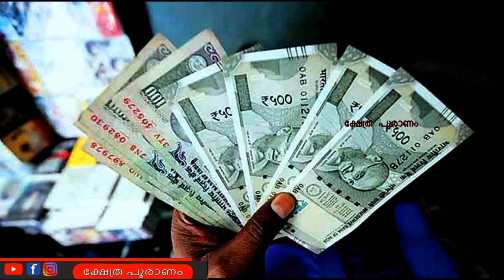ഈ കാര്യങ്ങൾ അറിയാതെ കടം വാങ്ങുകയോ കൊടുക്കുകയോ ചെയ്യരുത്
When a man is born he is born in debt (rinn). This is the Hindu concept of debt. He is obliged to repay his ancestors without whom he would have a lineage.

He is obliged to his parents who raise him. He is obliged to his community and culture. He is obliged to the gods and sages. And he is obliged to nature at large. So he spends his entire life repaying his debts. This is dharma. If done dutifully without expectations, he can liberate himself from all debts. This is moksha.
If done half-heartedly, or conditionally, he entraps himself in the web of karma and is reborn once again carrying the burden of debt.

Shukra (Sanskrit: शुक्र, IAST: Śukra) is a Sanskrit word that means "clear" or "bright". It also has other meanings, such as the name of an ancient lineage of sages who counselled Asuras in Vedic history.[3] In medieval mythology and Hindu astrology, the term refers to the planet Venus, one of the Navagrahas.
In Hindu religion, Shukra is the name of a son of Bhrigu, of the third Manu, one of the saptarishis. He was the guru of Daityas / Asuras, and is also referred to as Shukracharya or Asuracharya in various Hindu texts. He named the Velleeswarar Temple, Mylapore after the blessings of the Trimurti, to mark the end of a long period of blindness. In another account found in the Mahabharata, Shukra divided himself into two, one half becoming the knowledge source for the Devas (gods) and the other half being the knowledge source of the Asuras (demons). Shukra, in the Puranas, is blessed by Shiva with Sanjeevni Vidhya after worshipping and impressing Shiva with his Bhakti towards Shiva. Sanjeevni Vidhya is the knowledge that raises the dead back to life which he used time to time and brought back his disciples Asuras back to life. Later, this knowledge was sought by the Devatas and was ultimately gained by them.

Shukra's mother was Kavyamata, whilst Shukra's wives were the goddesses Urjasvati, Jayanti and Sataparva. Sometimes, Urjjasvati and Jayanti merged into one goddess. With her, Shukra produced many children including Queen Devayani. Sataparva was childless.

In the Mahabharata, Shukracharya is mentioned as one of the mentors of Bhishma, having taught him political science in his youth.
Shukracharya was a Daitya (Asura), who lived on the banks of Daitya (Oxus) river (BMAC region). His people were at war against Devas of Historical Vedic Religion. Devas and Asuras were people of different ethnicity (contrary to what some historians propose), and belonged to different faith forms.

Daityas were Atheists, Yogis, Monks, who venerated Shiva (Yogi) as guru. Daityas were well versed in Vedas, they were purohits and hotrs, and conducted Vedic Yagnas. In essence, Daityas were a group of Shrautas and Yogis. Time and again, it has been argued that Shrautas were essentially atheists who used the knowledge of sound, energy, matter, to harness and control nature phenomenon. The Yogis did the same without the need for rituals.

As a group, the Daityas represent several layers of mergers between composite tribes, some of which included their arch-rivals, the Devas; besides their kinsmen the Danavas, Panis, Rakshasas, etc.

Shukra’s kinsmen (fellow Daityas) include the Bhrigus, Kauravas, Pandavas, Vashista, Krishna, Lakshmi, Sita. Of-course, Krishna killed Kansa, Sishupala, etc (his own kinsmen) and was called the killer of Daityas. That does not take away the Daitya origin for sages, gods, goddesses.

Shukra represents Venus, the best of sages, a purohit par excellence, a composer of shastras. Those who have Shukra dosham visit Srirangam to seek the shelter of Narayana just as how Narayana protects Bali in the underworld until his return as the next Indra.
Sukracharya was the son of Maharishi Bhrigu and Kavyamata.

According to Devi-Bhagavata purana, Sukracharya was very bright as a child and he went to study Vedas under the Rishi Angirasa, but he was disturbed by his Guru Angirasa’s favouritism for his own son Brihaspati.
So, he later went to study under Rishi Gautama.
Sukracharya did years of penance for Shiva and obtained the Sanjeevani mantra ( a formula that revived the dead ). Later, Sukracharya married Urjaswathi.
It is believed that when Sukracharya was far away from his Ashram, doing tapasya for Shiva, at that time Lord Indra and few devas attack Sukracharya’s ashram. Since, few asuras fearing the Devas took shelter in the ashram. Sukracharya’s mother Kavyamata gives protection to the asuras with her Yogic powers and Lord Indra could not defeat her. So, Indra requests Lord Vishnu to help him, and Lord Vishnu comes to his rescue and thereby beheads Kavyamata with His Sudarshan Chakra.
Seeing this, Rishi Bhrigu curses Vishnu saying that “ Hey Vishnu ! by killing a woman, you have breached Dharma, I hereby curse you to take seven births as a Human”. Later, Rishi Bhrigu breathes life into his wife Kavyamata.